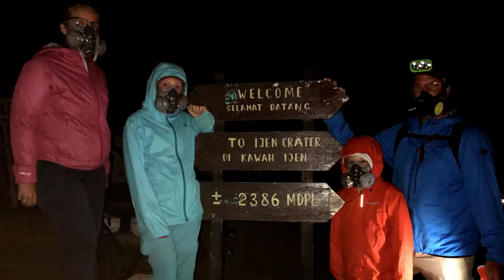#114 - QUÉBEC OK + Nos difficultés confiées face caméra - EnAvantLesLoulous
⭐️  Déjà 8 mois se sont écoulés entre notre vidéo précédente et celle-ci. Certes, nous sommes dans une douce démarche de vie paisible dans les Vosges, mais, nous pouvons en parler maintenant, Laurène a hélas rencontré de véritables difficultés professionnelles qui l'ont fortement marquée. Et la situation d'aujourd'hui a bien changé !⭐️

Nous nous sommes installés dans une magnifique région des Vosges, afin que Laurène puisse enseigner au sein d'une l'école alternative.

Nous y prenons le temps de vivre et d'apprécier l'environnement naturel de ces basses montagnes campagnardes. Mais les objectifs de Laurène et la situation de Christophe ont complètement changé en 8 mois. Petite session de mise au point pleine d'émotions face à la caméra.

⭐️ Nous sommes Christophe, Laurène et nos deux adorables loulous Louis & Diane. Nous avons décidé de TOUT ARRÊTER (travail et occupations) et de TOUT VENDRE (voiture, biens, appartement) pour consacrer une année à faire le TOUR DU MONDE EN FAMILLE, mode sac-à-dos, entre août 2018 et juillet 2019. Pour ouvrir nos esprits, nous avons fait du wwoofing et parcouru cette belle planète à la rencontre d'autres cultures. Notre prochain projet : s'installer au QUÉBEC. Mais en attendant l'ouverture des frontières canadiennes selon l'évolution du COVD-19, nous nous sommes installés dans les VOSGES.